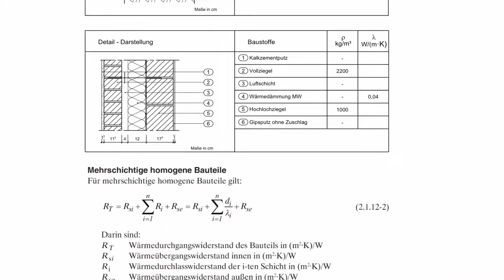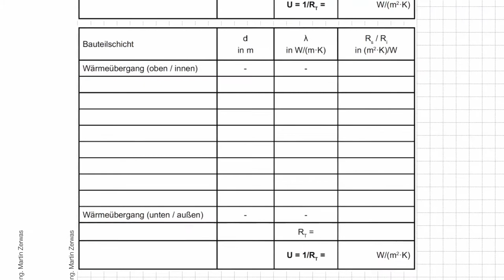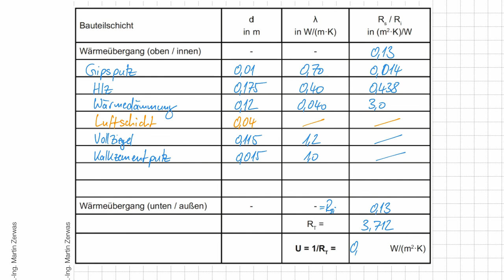Homogene Aussenwand mit belüfteter Luftschicht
Wie wird eine belüftete Luftschicht bei der Berechnung des U-Wertes berücksichtigt?
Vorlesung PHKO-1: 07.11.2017